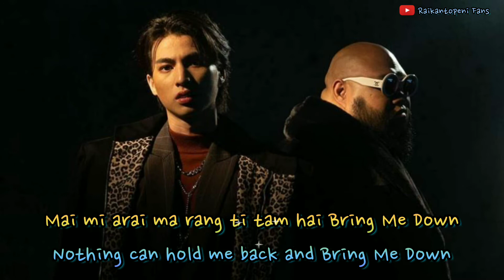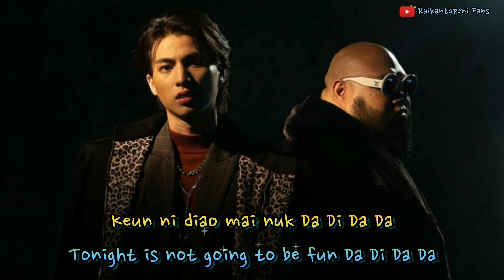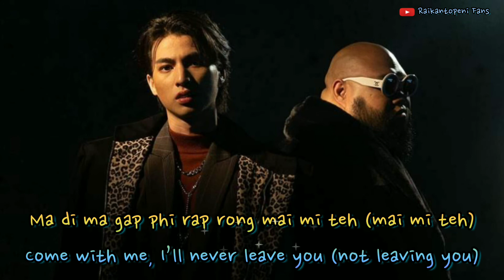GULF KANAWUT Ft. F.HERO - WHY YOU SO SERIOUS [Lyrics+Engsub] (Prod. by NINO & BOTCASH)